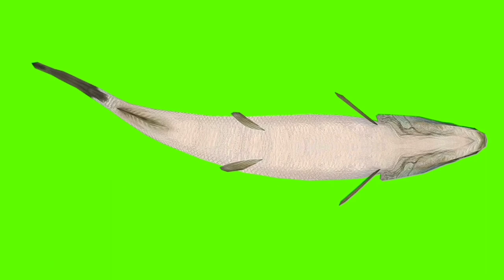FISH ON THE GREEN SCREEN. CHROMAKEY ANIMATION OF FISH.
Fish footage on a green screen for video editing. Chromakey animation of fish to insert into the video. Use it in your videos.

WATER WORLD ON THE CANAL